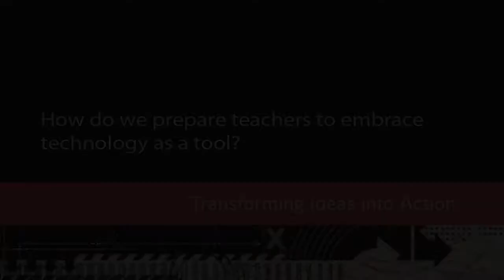STEM Interview: Susan Hackwood - CA Council on Science & Technology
Susan Hackwood, Executive Director for the California Council on Science & Technology, was interviewed at the California STEM Summit 2012 in San Diego where she was asked "How do we prepare teachers to embrace technology as a tool?"